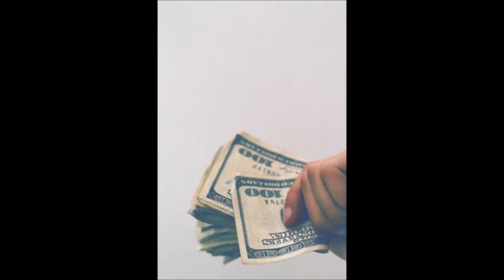Stewe Cato & Ulf F. / Messing With The Kid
Old-school Blues, vocals, harmonica, acoustic guitar, acoustic bass